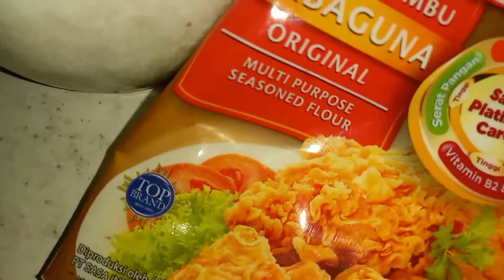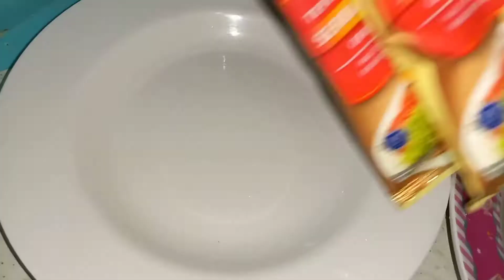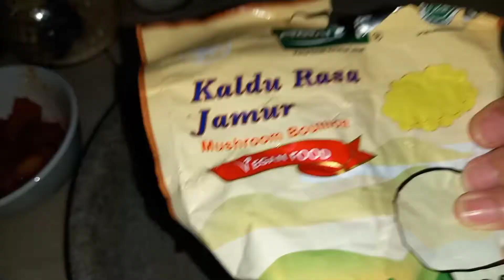ARA MASAK LELE???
Salam semuanya!

Aku Ara dari kelas XI IPS 2. Dan ini adalah video memasak olahan lele (menjadi lele goreng tepung) untuk memenuhi tugas PKWU ku! 💌💘